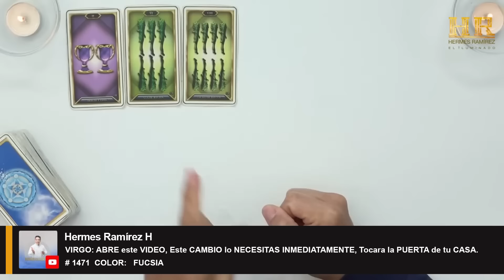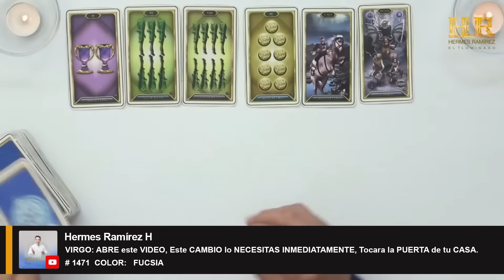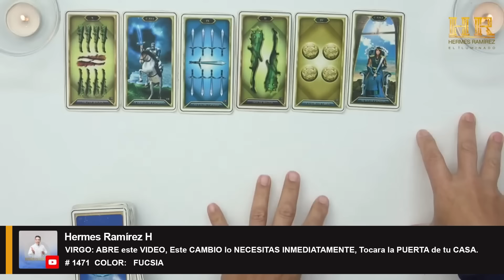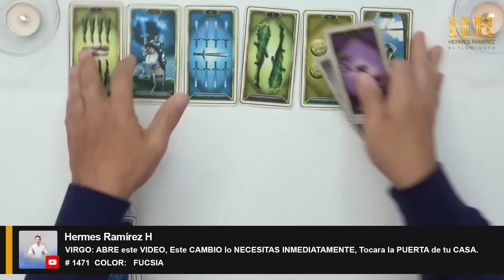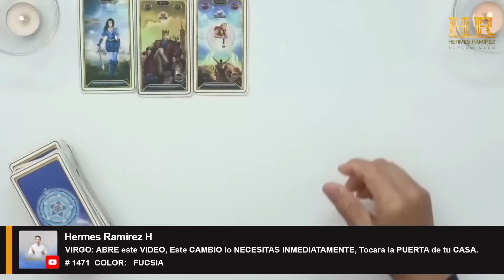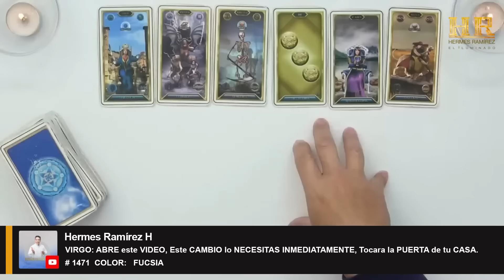VIRGO: ABRE este VIDEO, Este CAMBIO lo NECESITAS INMEDIATAMENTE, Tocara la PUERTA de tu CASA.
VIRGO: ABRE este VIDEO, Este CAMBIO lo NECESITAS INMEDIATAMENTE, Tocara la PUERTA de tu CASA.    # 1471  COLOR:   FUCSIA